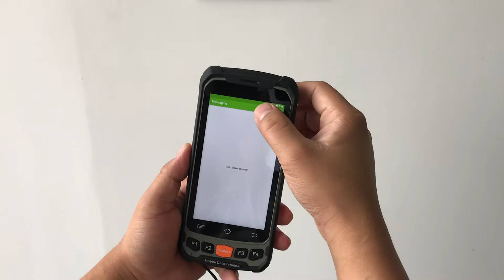Android 1D Barcode Scanner Test Video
Android 1D PDA
1:Android 7.0,Quad Core CPU,Honeywell N4313 Barcode Scanner
2:Charging Cradle with EU Plug,4750mAH Battery
3:4G/3G/2G/Wifi/GPS/BT/8.0M Rear Camera
4:4.7inches 720P Touch Display with Gorilla Glass Protection:
5:Used In Warehouse Stock Management/Logistic Delivery/Supermarket Items Management